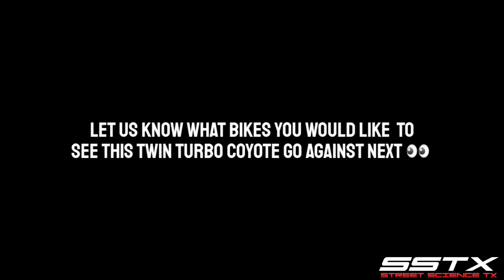Liter Bikes gang up on Twin Turbo Stick Shift Coyote, Who's next?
For more info on the Mustang